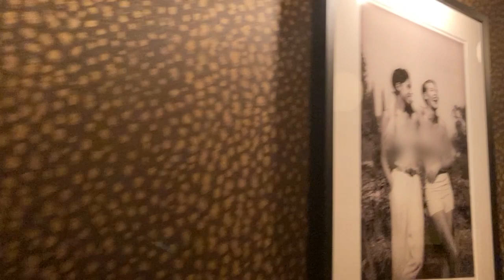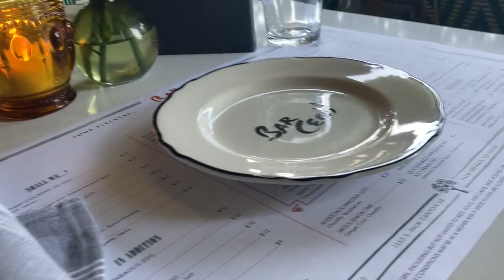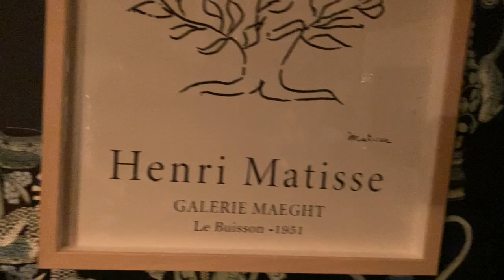Bar Cecil Palm Springs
David profiles Bar Cecil, a new bar and restaurant themed after the British photographer and artist Cecil Beaton.